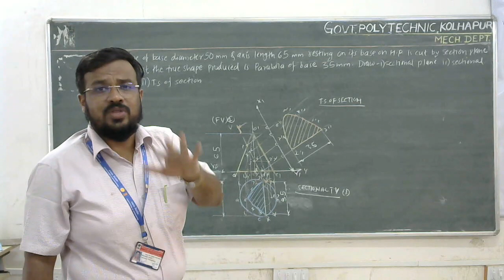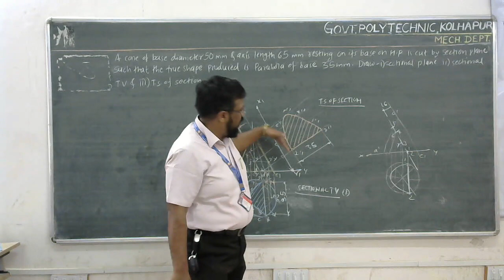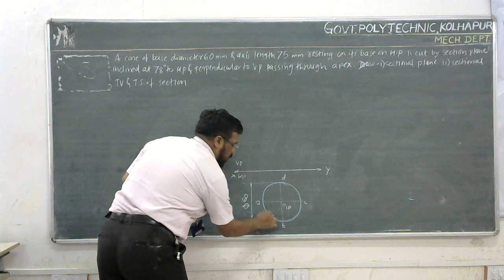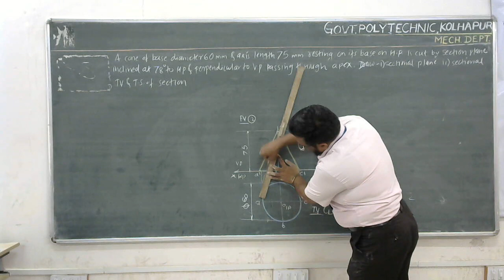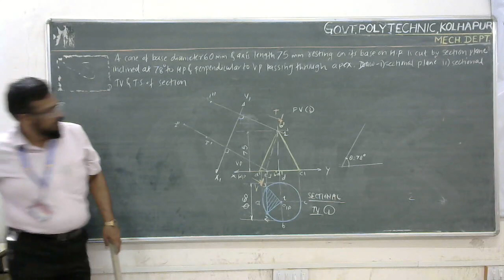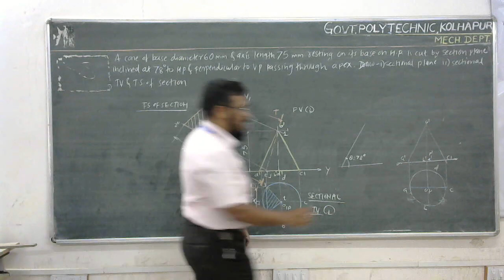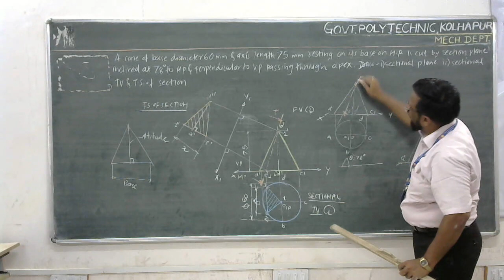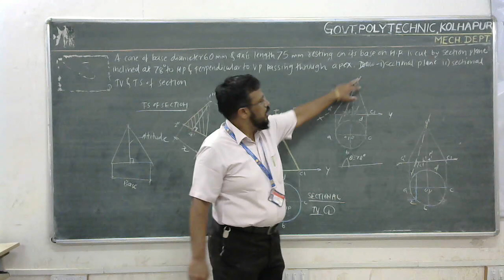Section of solids Lecture 15